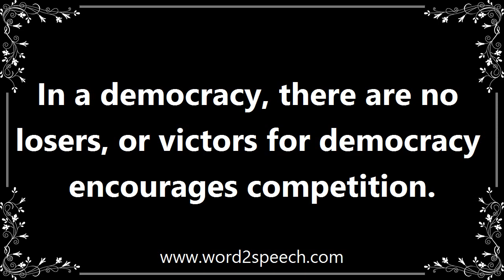Victor - Definition and How To Pronounce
Title: victor

A person who defeats an enemy or opponent in a battle, game, or other competition.

In a democracy, there are no losers, or victors for democracy encourages competition.

How to pronounce victor
definition of victor
audio dictionary
How to say victor
What is the meaning of victor
Pronounce victor